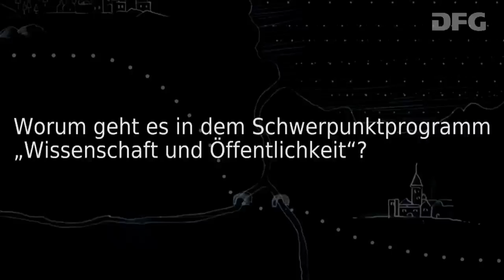Richtig oder falsch? Prof. Dr. Rainer Bromme; PD Dr. Marc Stadtler - Wissenschaftlicher Hintergrund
Ob Stammzellforschung, Gen-Mais oder Grippeimpfung – im Internet können wir uns zu kontroversen Themen informieren. Doch oft stoßen wir dort auch auf widersprüchliche Antworten. Wie sollen wir entscheiden, was richtig ist, und uns eine Meinung bilden, wenn wir kein oder nur wenig Vorwissen zu einem Thema haben?